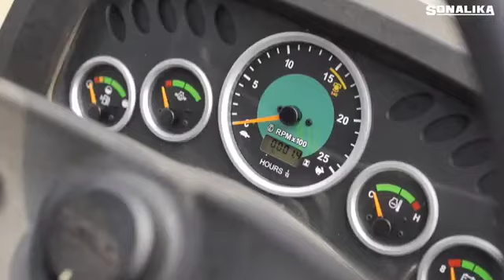Sonalika Silver jubilee 25 Year Celebration New Edition Tractor - সোনালীকা সিলভার কালারের ট্রাক্টর